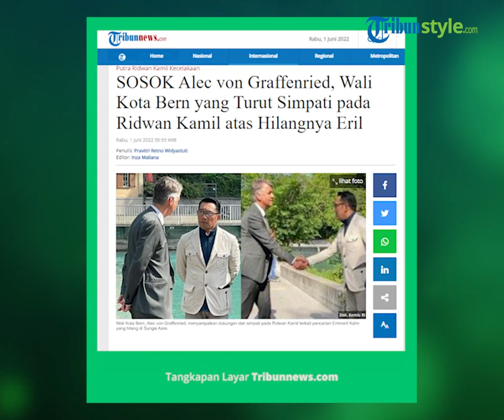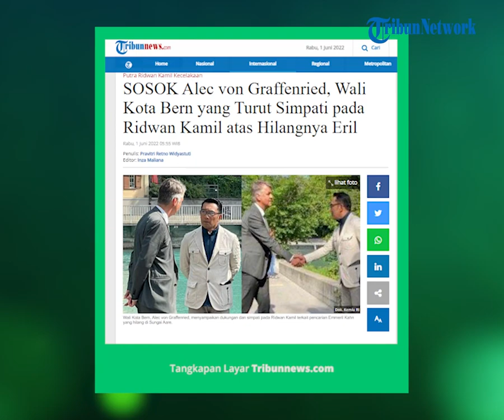Sosok Alec von Graffenried, Wali Kota Bern yang Turut Simpati pada Ridwan Kamil atas Hilangnya Eril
TRIBUN-VIDEO.COM - Wali Kota Bern, Swiss, Alec von Graffenried, menyampaikan dukungan dan simpati pada Gubernur Jawa Barat, Ridwan Kamil, atas hilangnya sang putra sulung, Emmeril Kahn Mumtadz atau Eril, Senin (30/5/2022).

Didampingi Dura Besar RI untuk Bern, Muliaman Hadad, Alec bertemu langsung dengan Ridwan Kamil, Atalia Praratya, dan Camillia Laetitia Azzahra.